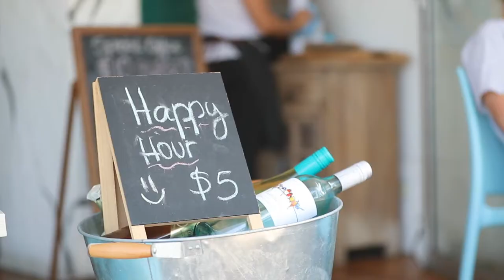1/461 Bronte Road, Bronte NSW 2024